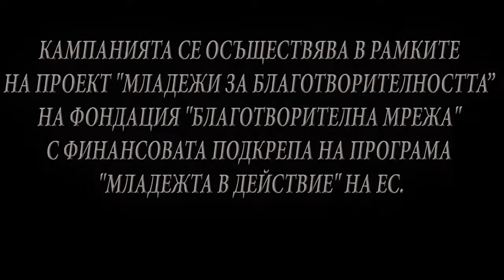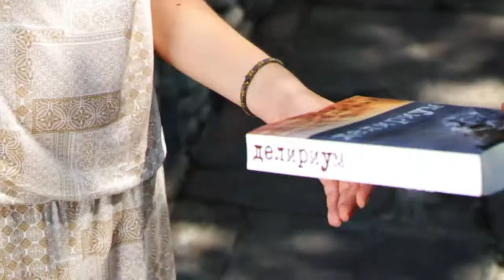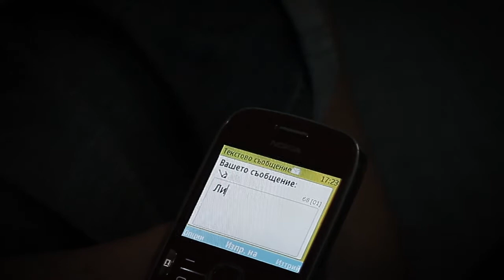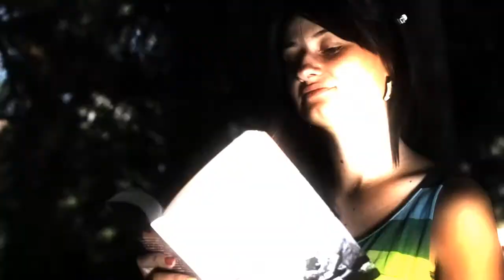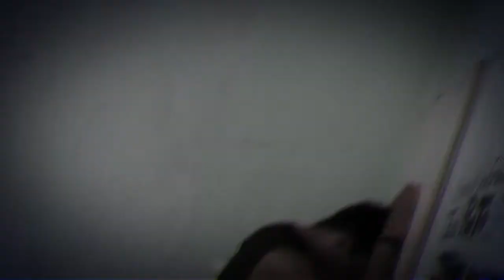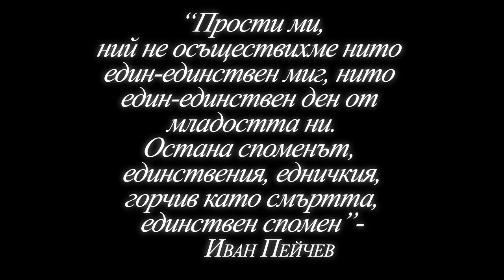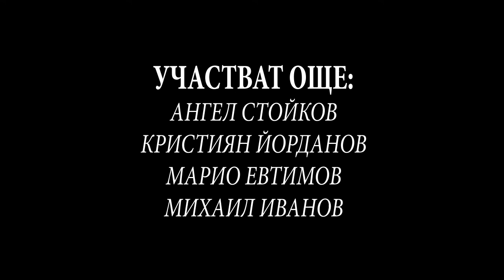The rails of youth - Short Movie (2013) / В Релсите На Младостта 2013 - Късометражен Филм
Rails of Youth is about a teenage girl and boy writing together their beautiful novel of the first love. Few words remain unwritten only... How could this romantic story of modern Romeo and Juliet end?